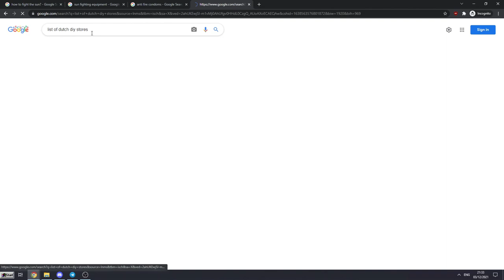Praxis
Explanation: There is a Dutch DIY store called Praxis. That is the joke